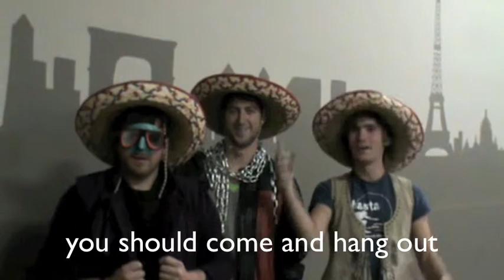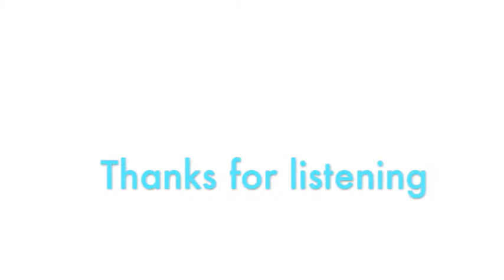Lybecker Cast 5